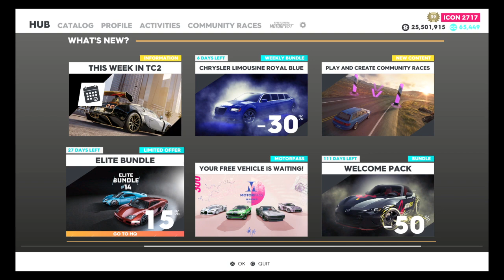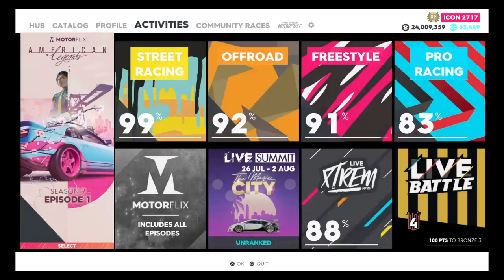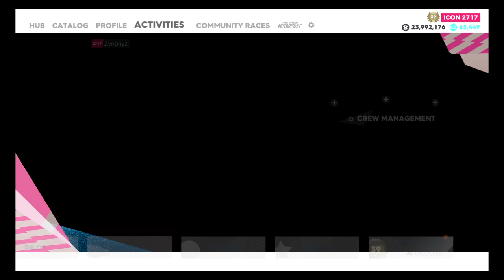A new car company is in the game noble m500 and 600 full customizeation